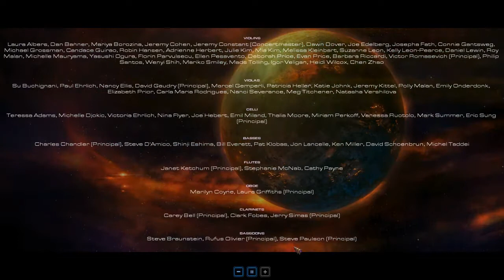Heart of the Swarm SC2 HD German #24 *Let's Play*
Facebookseite der Gemeinschaft GameandWatch!!

►Game: XYZ
►Skype:dinomite94

«Game XYZ »
Beschreibung +Genre
Offizielle Seite:
Freigabe: